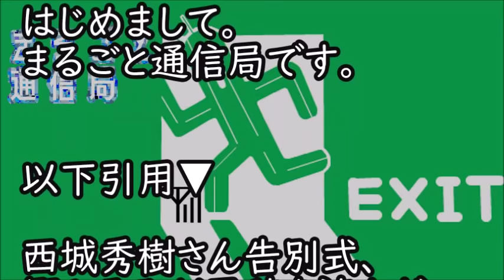【衝撃】西城秀樹さんに対して、郷ひろみの反応が〇〇〇。その裏側に隠されたある「第三者」の介入とは。驚きの事実に唖然(まるごと通信局)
毎日投稿！！最新のニュースをあなたにお届け！！

西城秀樹 『お父さんは...』と野口五郎が秀樹の息子達に言い聞かせた言葉に涙が止まらない！！

西城秀樹が『ただじゃおかない』と石川秀美のために言い放った泣ける言葉とは！？

西城秀樹 『お兄ちゃん冗談だよね...』可愛かったあの妹が兄へ最後の感謝の言葉を声を詰まらせ吐露！！

西城秀樹  御ひろみが『どうして...』と涙ながらに語った固い絆で結ばれた深いい話とは！？

西城秀樹さん死去 ファンに向けた″最後の言葉″に日本中の涙が止まらない

西城秀樹の訃報への野口五郎のコメントが辛すぎる…盟友の急死に動揺が隠せない…

西城秀樹が倒れる直前に新御三家・郷ひろみがとった行動に涙が止まらない…昭和のスターに悲しみの声…

歌手の西城秀樹さん死去 妻と歩んだ脳梗塞の闘病生活生活に涙が止まらない・・・

西城秀樹の最期を看取った看護師だけが見た最期の姿がヤバすぎる…これには涙が止まらない…【マニフォレ芸能チャンネル】

西城秀樹の妻が通夜で放った''ある一言''がヤバすぎる…これにはネットで物議を醸す【マニフォレ芸能チャンネル】

西城秀樹が倒れる直前に新御三家・郷ひろみがとった行動に涙が止まらない…昭和のスターに悲しみの声…【マニフォレ芸能チャンネル】

西城秀樹が倒れる直前に野口五郎がとった行動が判明し涙が止まらない…新御三家に悲しみの声が…【マニフォレ芸能チャンネル】

西城秀樹に向けて松本人志が語った”ある言葉”に感動の声…ワイドナショーで西城秀樹について触れ、涙ながらに「実は、あの時…」

西城秀樹へ松本人志が送った"ある言葉"に涙が止まらない…超意外な2人の関係性に一同驚愕…

西城秀樹へ松本人志がワイドナショーで語った"ある思い出"に涙が止まらない...